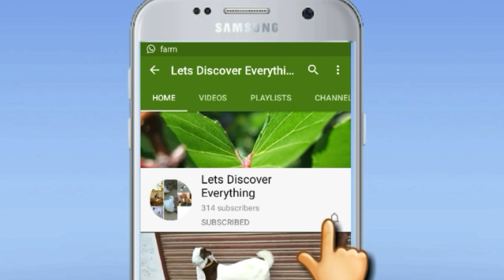High Quality Beetal Goat Baby||Beetal Bkryan | Beetal Goat Farming in Punjab || Bkra Mandi Sahiwal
Goat farming
Goat Farming Businesses in pakistan
Beetal Goat
High Quality Beetal Goat
Bakra Farming